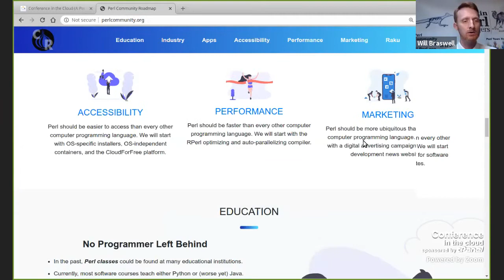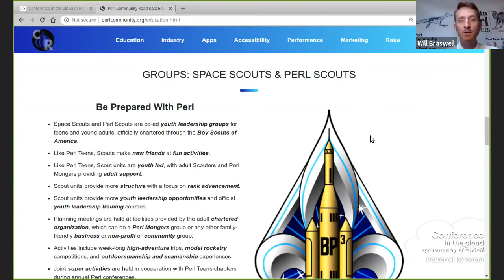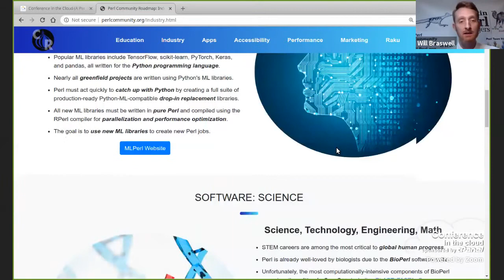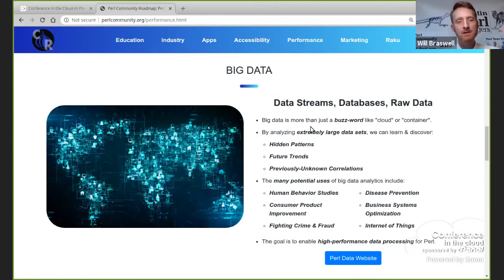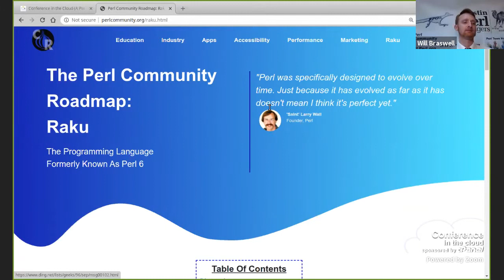Will Braswell - The Perl Community Roadmap - Lightning Talks - Day 2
Finally, the Perl interpreter has a strong technical roadmap through v7.0 and beyond!  Now we can turn our attention to the larger questions of where our community is headed, and how can we become the masters of our own collective destiny?  Let's figure out how to "Put Perl Back On Top"!